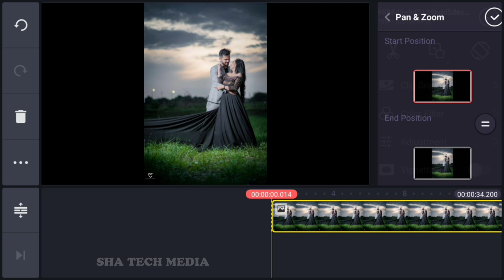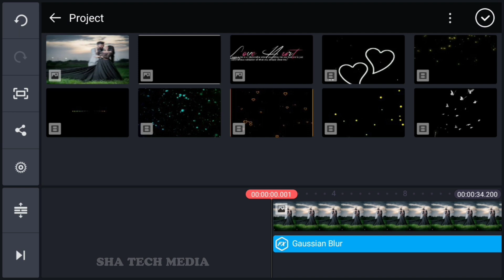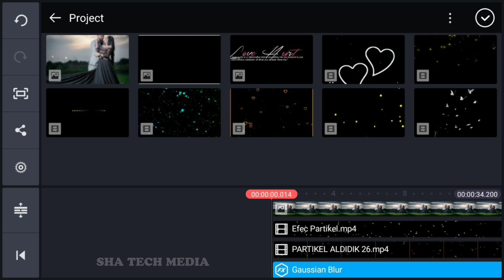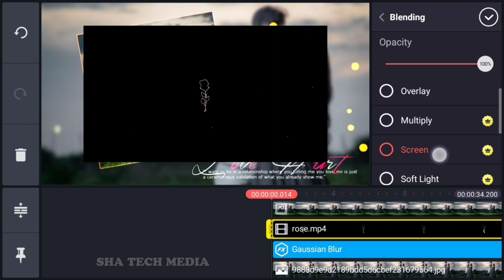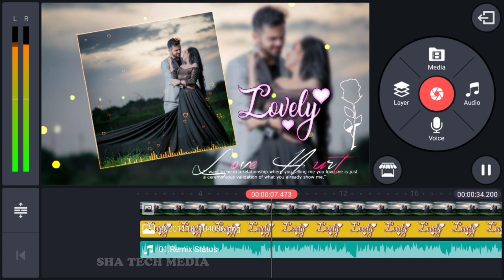Happy Birthday Kinemaster Video Editing 2020 | Tamil Whatsapp status video | Kinemaster template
Application :-

Related Tappics:
avee player,
Kinemaster indonesia
Kinemaster  philippines